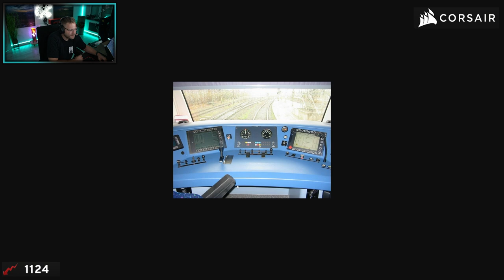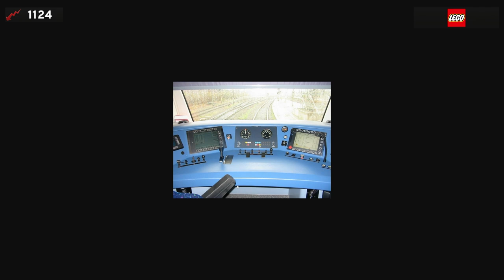GIB MAL DAMPF! - Zeig mir deinen Job: Lokführer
Heute: Lokführer

Ihr wollt mit machen? Meldet euch!